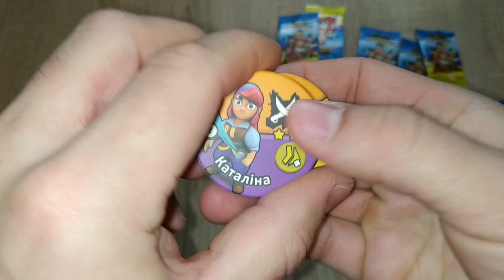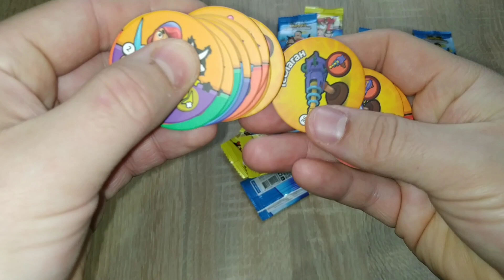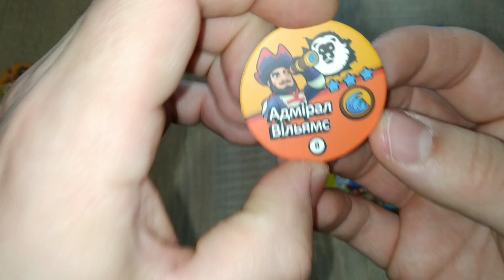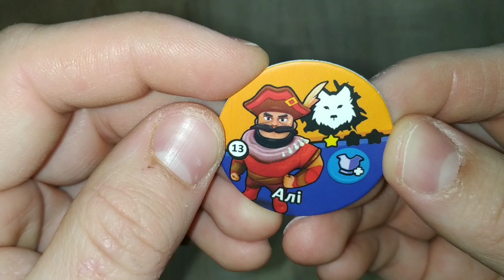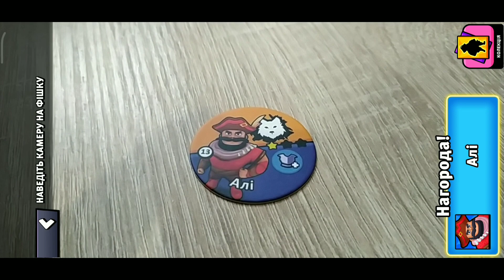💕КОЗАКИ та АВРОРА в пошуках скарбів / РОЗПАКОВКА ФІШОК ✌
Продовжуємо збирати колекцію фішок "Козаки та Аврора в пошуках скарбів". Великий пакопенінг. Відсканували в додатку нових персонажів, нова зброя - кулемет.
Долучайтесь до благодійної акції від мультимаркету Аврора.